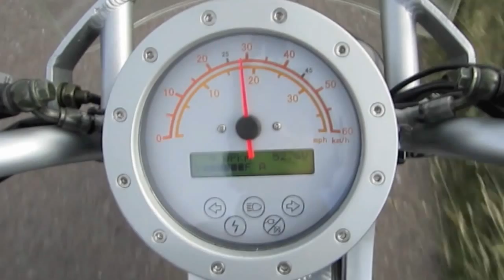E-Max City 80L Acceleratie | E-roller e-Max 80l city | Nimoto pro 80L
Plaats bij het gebruiken van deze E-Max City 80L film een link naar